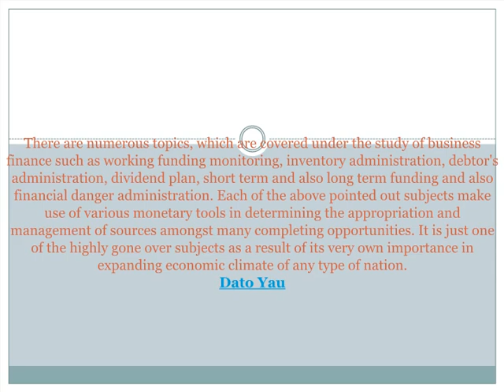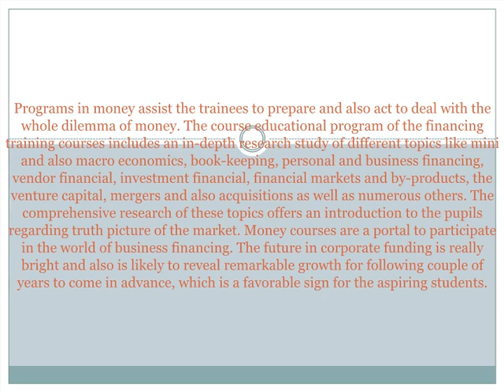Dato Yau | Business Money Monitoring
Dato’ Yau is a chartered accountant and has more than 30 years experience in auditing, corporate finance and general management. Prior to joining Tropicana as the Group Chief Executive Officer, he was with Hong Leong Industries Bhd where he served as group managing director since September 2011 and prior to that, he was Sunway Holdings Bhd managing director since April 2001. He has also served well in various Sunway Group Berhad.